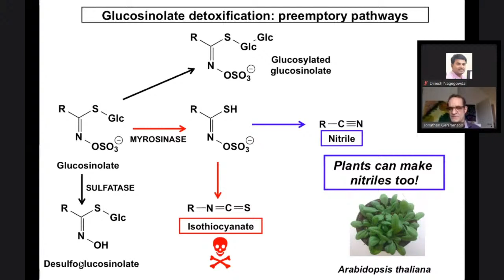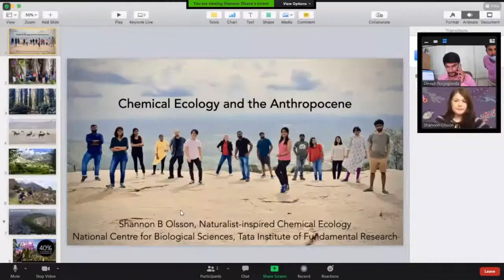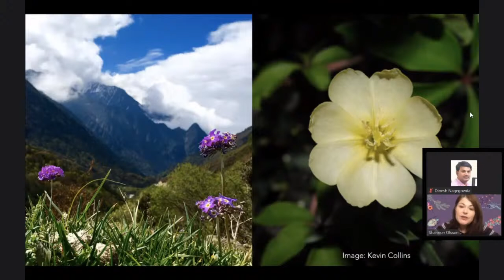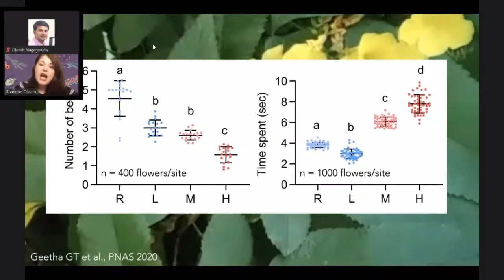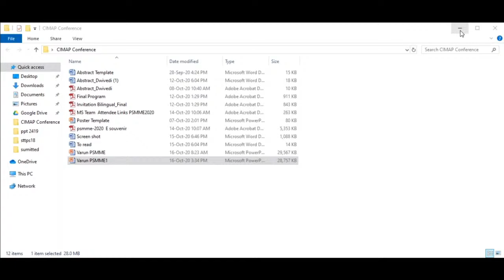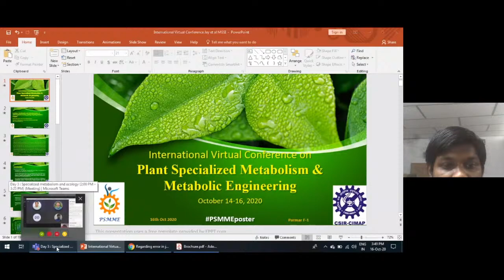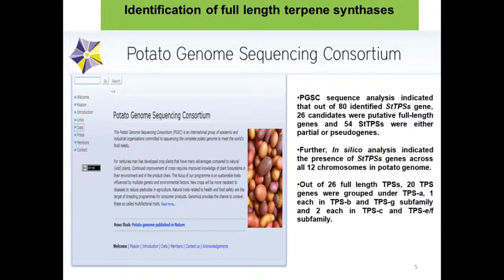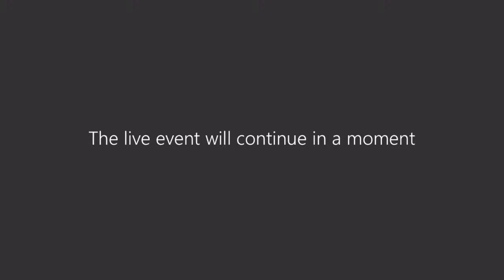Theme: Specialized Metabolism and Ecology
Day 3 : Friday, 16th October 2020